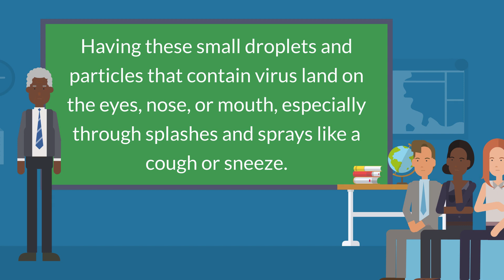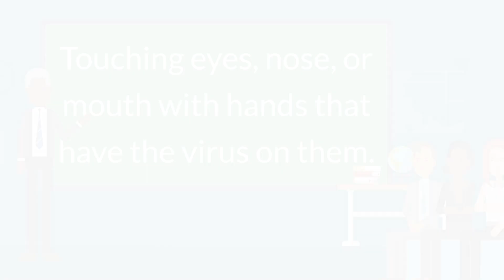How is COVID-19 Spread? What You Need To Know Now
COVID-19 spreads when an infected person breathes out droplets and very small particles that contain the virus. These droplets and particles can be breathed in by other people or land on their eyes, noses, or mouth. In some circumstances, they may contaminate surfaces they touch. People who are closer than 6 feet from the infected person are most likely to get infected.

COVID-19 is spread in three main ways:

-Breathing in air when close to an infected person who is exhaling small droplets and particles that contain the virus.
-Having these small droplets and particles that contain virus land on the eyes, nose, or mouth, especially through splashes and sprays like a cough or sneeze.
-Touching eyes, nose, or mouth with hands that have the virus on them.

Viruses are constantly changing, including the virus that causes COVID-19. These changes occur over time and can lead to the emergence of variants that may have new characteristics. Vaccines continue to reduce a person's risk of contracting the virus that cause COVID-19. Vaccines are highly effective against severe illness.

Anyone infected with COVID-19 can spread it, even if they do NOT have symptoms.